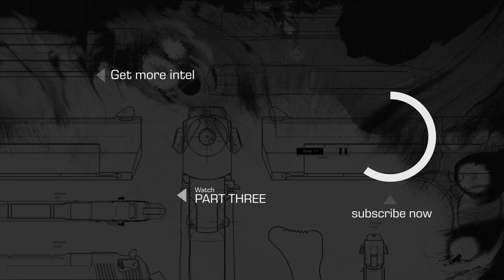Sight Picture and Information Processing Speed | Pro's Guide to Pistol Shooting Fundamentals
Imagine looking at somebody. Because you’re seeing this person’s entire body, what you are looking at is a gross sight picture. When this person starts talking, you’ll focus on the lips—a refinement of your sight picture. Here's why "aim small to miss small" is not just a cliché.

In this episode of the Pro's Guide to Pistol Shooting Fundamentals video series, Rick Crawley from Achilles Heel Tactical shares how to keep the natural process flowing, utilize your senses and stay target-focused.

0:00 | Intro
0:17 | What's in the episode
0:34 | Gross and refined sight picture
1:18 | Sight alignment
3:40 | Information processing speed (IPS)
4:55 | Refining sight picture
6:04 | In the next episode

𝗔𝗯𝗼𝘂𝘁 𝗥𝗶𝗰𝗸
Rick Crawley has over a decade of combined experience in both military & law enforcement service. During his time as an infantry marine, he deployed 3 times in support of OIF and OEF operations. Rick fulfilled many billets on these tours such as Squad Leader & Scout Sniper Team Leader. Currently while serving in law enforcement, Rick serves as an active member on SWAT and is a Certified LE firearms instructor.

MB01KFEE1IY15AT